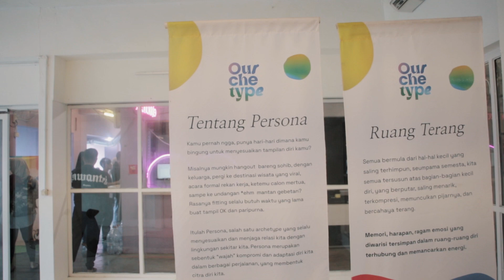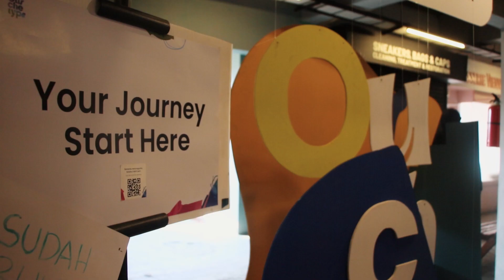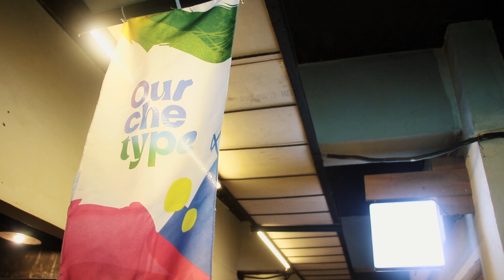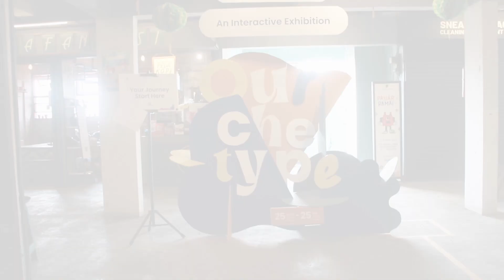CARA SERU MENGENAL DIRI SENDIRI - OURCHETYPE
Banyak banget hal menarik yang bisa kalian lakuin disinii!!

Ayooo ajak bestie kalian ke @ourchetype an interactive exhibition mulai tanggal :
🗓️ 25 April - 25 Mei 2023
📍 The Hallway Space Lt 2 Pasar Kosambi Kota Bandung 😎

Jangan sampaii ketinggalan keseruannyaaaa 🙌🏻🙌🏻